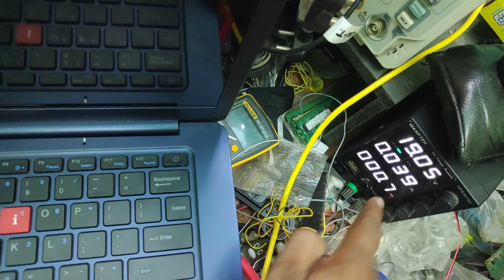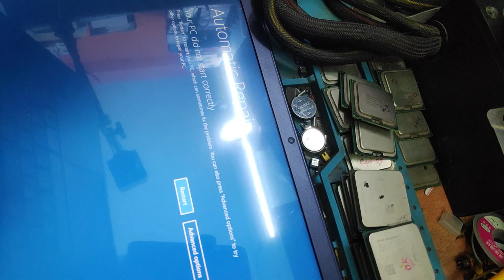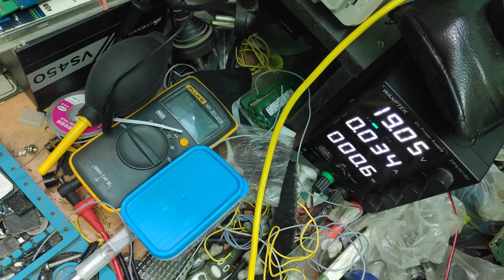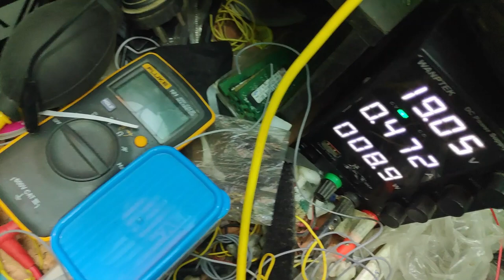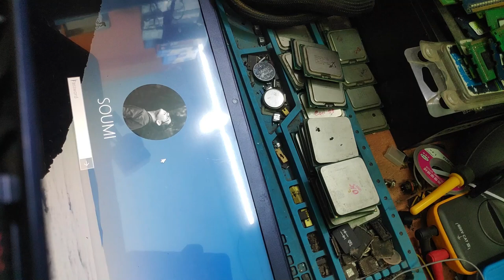iball CompBook M500 not turn on by keypad easy trick | Power key not working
iball CompBook  M500 not turn on by keypad easy trick